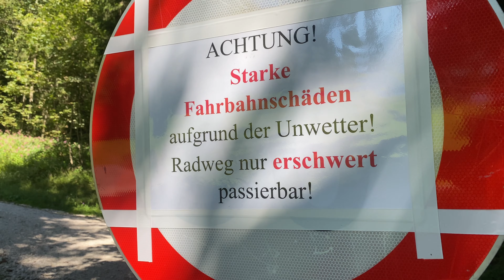Biketour von Reutte nach Mayrhofen zun Stillupp Stausee und zum Achensee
Der Stillup-Stausee steht schon länger auf meiner ToDo Liste, doch war es dieses Jahr aufgrund von Schnee, Regen, und wieder Schnee einfach nicht möglich die Tour früher zu machen.
Im September ist so eine Monster-Tour aufgrund von weniger Tageslicht (die Sonne geht jetzt erst um 6:40 Uhr auf und schon um 20:00 Uhr wieder unter) nur erschwert möglich da ich mit dem Bike die gewünschte geplante Route über das Karwendel-Gebierge zeitlich einfach nicht geschafft hätte.
So musste ich auf die offiziellen Gravel/Rennrad Routen umplanen und hatte außer Mais-Felder kaum eine Aussicht :-/
Eine körperlich und mental herausfordernde Tour die ich trotzdem nicht missen möchte :-)

Kamera - Ausstattung:
✓ Action 2
✓ 360 Grad
✓ 3m Stick